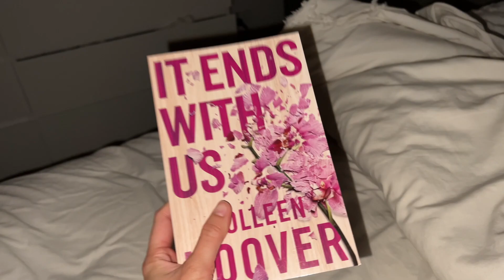WEEKLY VLOG | formal dress haul, holiday prep + massage gun review!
WEEKLY VLOG | formal dress haul, pack with me + massage gun review!